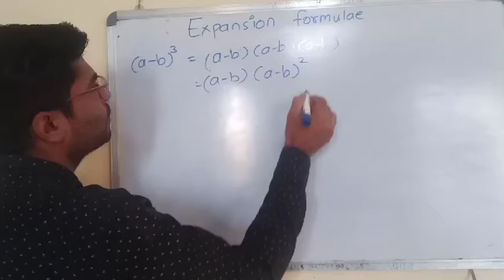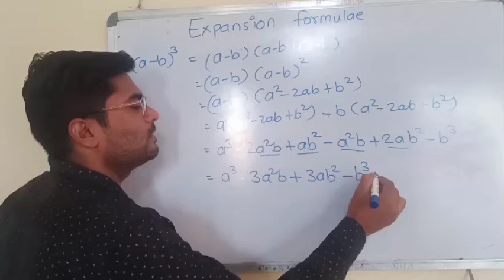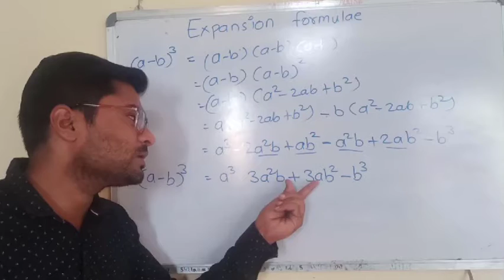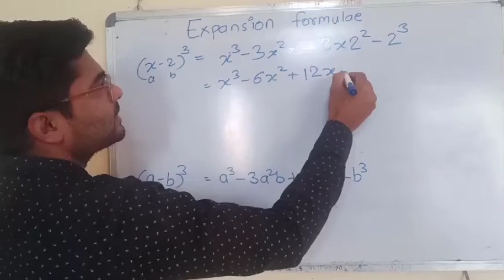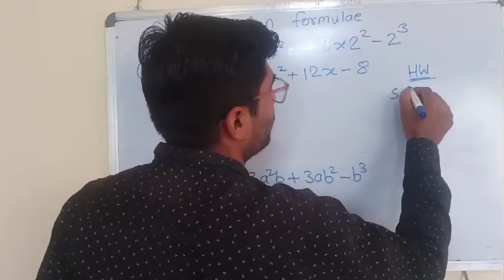Expansion formulae part 6 (a-b)³ with homework for practice questions in hindi